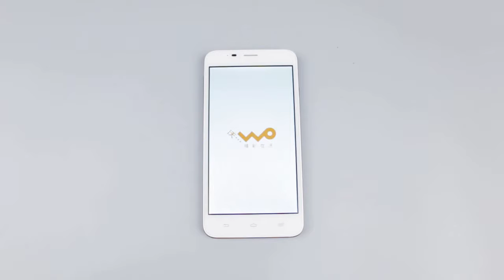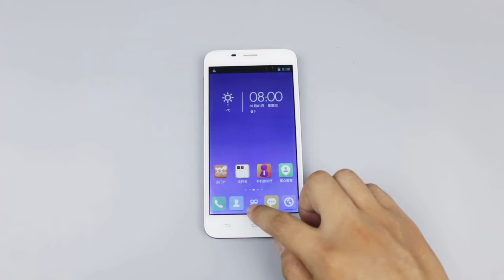Cameron Sino replacement battery for ZTE Q503C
More information can be found on Cameron Sino website!

To know more  Cameron Sino movements,